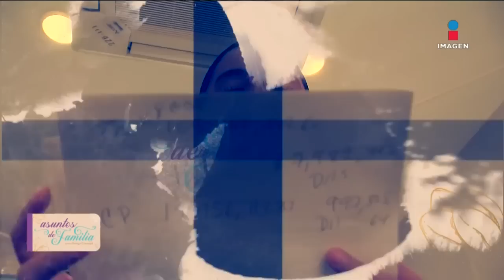'La niñera se acostó con mi marido y mis hijos me odian' | Asuntos de familia | Programa 20 de julio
Itzel pide ayuda porque sus hijos la rechazan y prefieren estar con la niñera, pero descubrió que es amante de su marido.

No te pierdas AsuntosDeFamilia con GabyCrassus de lunes a viernes a las 6:30 pm por Imagen Televisión